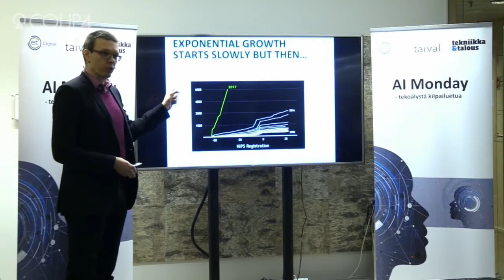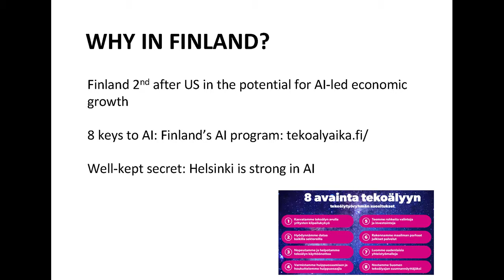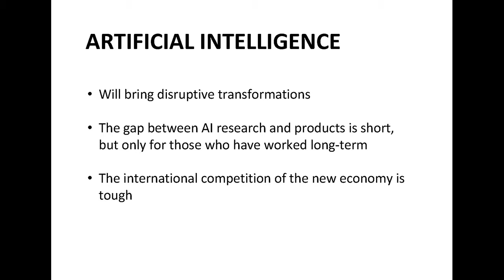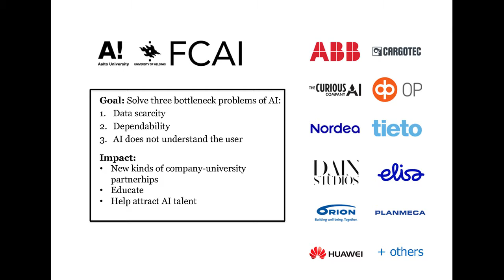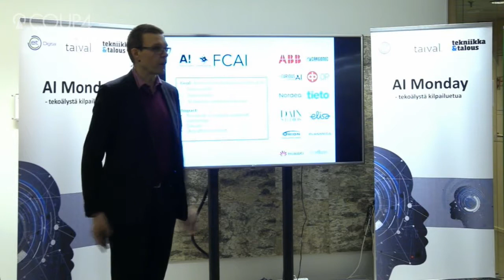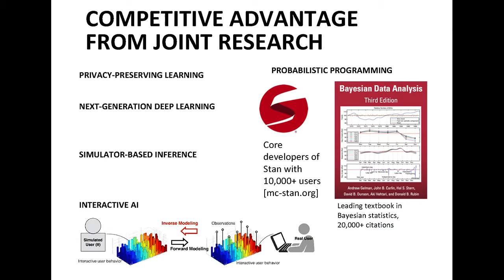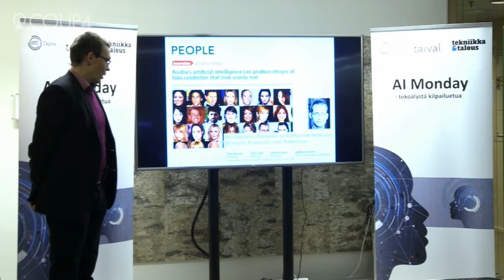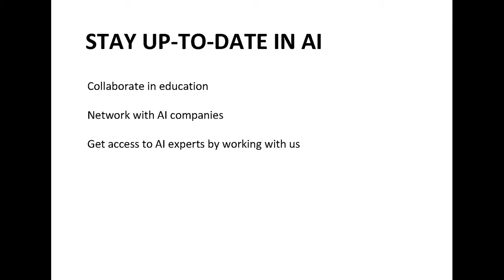AI Monday: Sami Kaski, Finnish Center of AI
AI Monday is a monthly networking event for those who are interested in AI. The aim is to share AI-knowledge and encourage organisations to initiate their change journeys.

What? Networking, two crisp presentations, one AI-demo.
To whom?   AI curious people, change leaders, business with passion for data.

Where? EIT Digital, Aalto Open Innovation House, Maarintie 6, Otaniemi, Espoo, Finland.